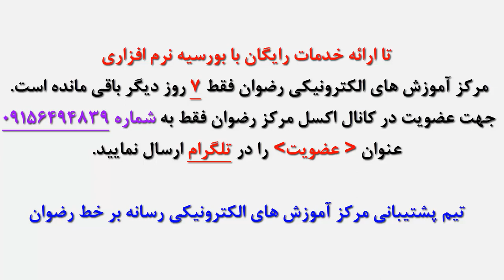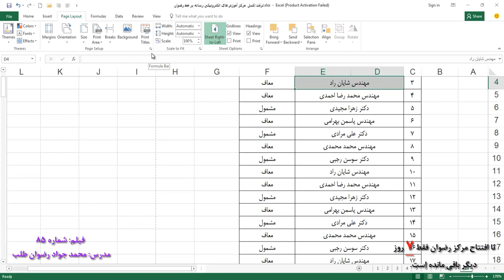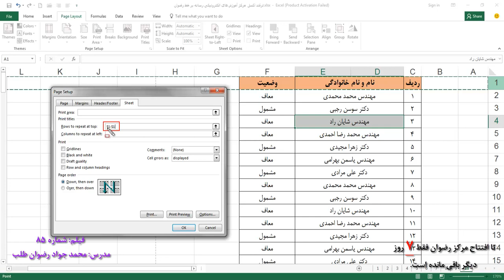فیلم شماره 127 کانال تلگرام اکسل ۲۰۱۶